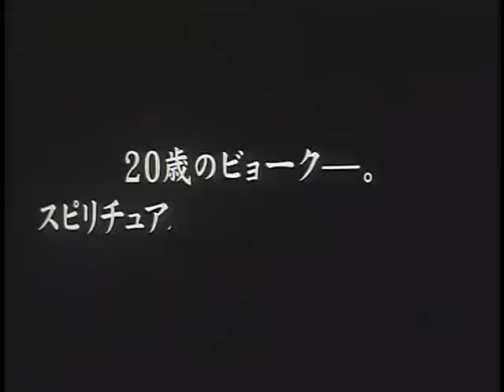The Juniper Tree japanese trailer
A japanese trailer for Keene's movie The Juniper Tree